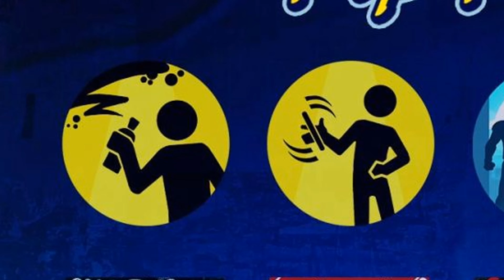Gods of Boom Season 13 Overview | What we know so far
In this God of Boom video, ill share with you what we know about Season 13 so far, including characters, emotes, insignia's, weapon cases, brawl and more!

More about Gods of Boom Below

Gods of Boom is a multiplayer PvP shooter with eye-popping 3D graphics and blood-boiling gameplay! It’s so simple that your cat can learn the controls, but the skill-cap is high enough to make even hardened FPS veterans break a sweat.

Engage in online PvP battles on a variety of maps, utilizing different deadly guns, as well as frag grenades and med kits. Experience the ultimate competitive tension without leaving your couch!